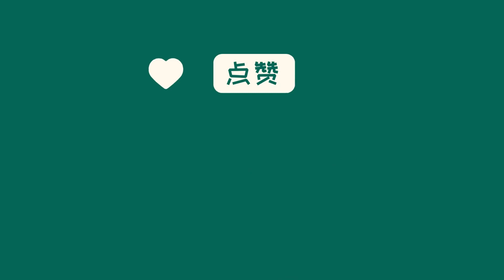中国新闻07月20日07时：百岁来华“出差”，美国前国务卿基辛格不容易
国务委员兼国防部长李尚福会见了美国前国务卿基辛格并表示将和平视为最高目标。之后，中共中央政治局委员王毅也会见了基辛格，并表示中方珍视与老朋友建立的友谊。王毅强调了中国对美政策的连续性和习近平主席提出的相互尊重、和平共处、合作共赢的原则。基辛格对中美关系表示担忧，并强调双方应平等相待、保持接触，避免孤立对抗。他还提醒美国不要误解中国的“雄心”，呼吁进行冷静外交。基辛格对中美关系发展提供了重要的思考和路线图，为大国之间保持平衡作出了贡献。基辛格保持了不知疲倦的活力，关注着人工智能时代和人类的未来。作为一位外交家，基辛格在美国外交事务中扮演着重要角色。